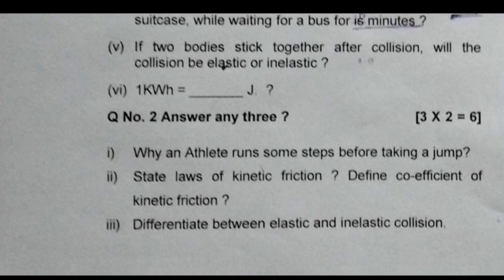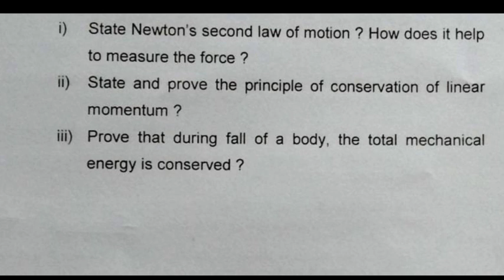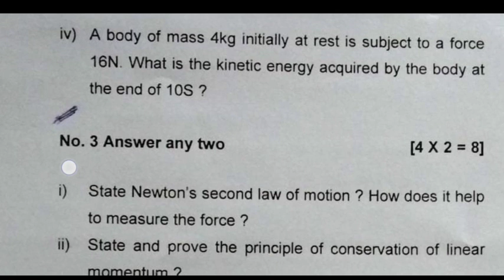Physics Selection Questions for +2 First Year Science//2nd Quarter End Exam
100% Sucess in 1st Quarter End Exam
Our Target-:

100% Sucess in 2nd,3rd,Final Quarter Exam
100% Sucess in Matric Exam-2022
Selection Questions for +2 Board Exam 2022

Paytm open .

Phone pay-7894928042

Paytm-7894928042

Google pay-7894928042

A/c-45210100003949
IFSC-BARB0JAGIND